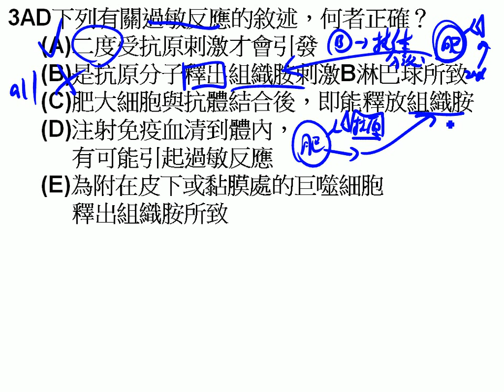高三進度考ch10複選第3題三慧g